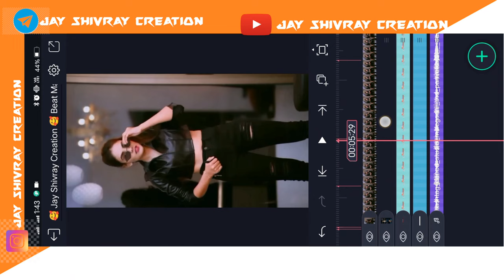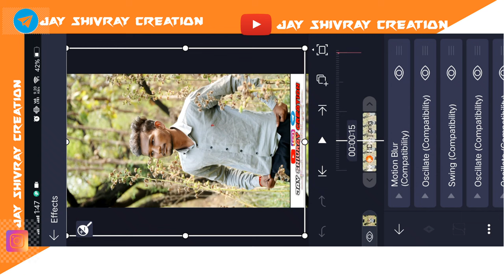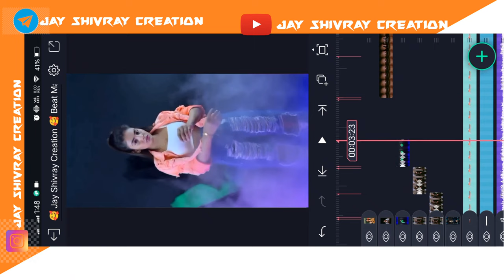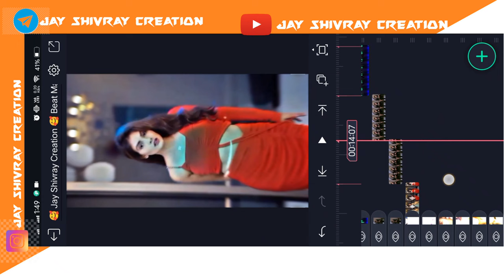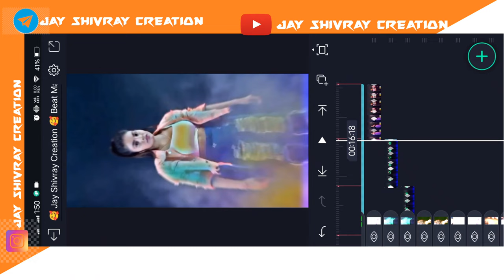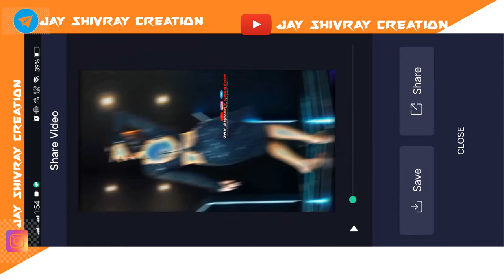Jiggle Jiggle X Marathi Tadka Song Status Editing Alightmotion । Instagram Viral Trend video editing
Play Date to You Beat Sync Video Editing | New Style Video editing Alight Motion | Technical Miraj

DOWNLOAD LINKS 🔗 : ➤

📍Alight Motion Png

📍Audio Link

📍 Pixlabe App Link 👇🏻

JAY SHIVRAY CREATION

Track Info:
Title : Crock Pot
Artist : Diamond Ortiz
Genre : Hip Hop & Rap
Mood : Dramatic